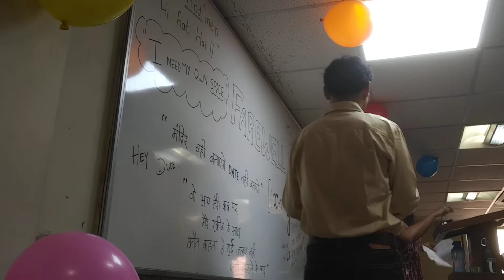Vajiram & Ravi Pramar sir farewell B25 2019 (shyness overloaded). 😂